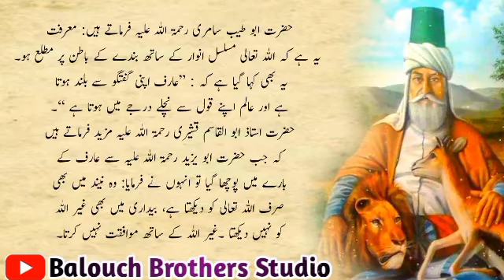sufi aqwalezareen|sufi qoutes|sufiana aqwal|collection of amazing qoutes|auliya ki bateen|wali qoute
motivational quotes
inspirational quotes
Words can change the world.words have a prefound effect on humans.One word is enough to change someone's life .
Balouch Brothers Studio is a World Best & Biggest
Urdu Islamic Quotes, Akwale Ambiya(a.l) ,akwale sahaba(r.a) ,akwale auliya(r.h) ,quotes of non muslim best World Kings and Philosopher ,
Urdu Quotations Platform .

making the (Balouch Brothers Studio )
editing :Mohammad Irfan
voice :Mohammad Irfan
Channel :Balouch Brothers Studio
aqwal-e-zreen in urdu
Aqwal ghar,
aqwale sahaba(r.a), aqwale ambiya(a.l), aqwal e auliya(r.h)
I am neither a poet not a writer, i am
to Google for providing this beautiful and related pictures.